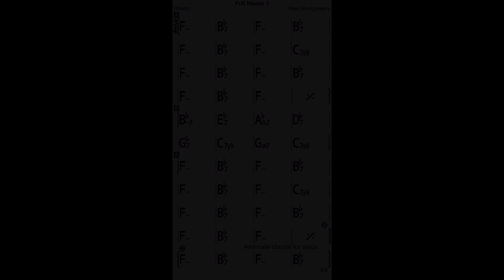Full House Bass Line Play Along Backing Track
Play in duo with the Double Bass!
A Wes Montgomery composition!
In F minor, 5 chorus, 172 bpm.
Intro on A section.